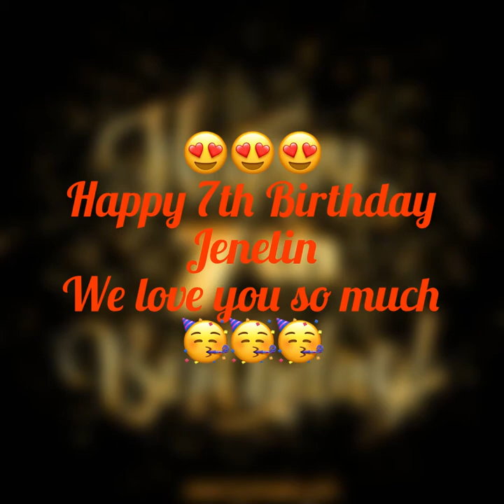Happy 7th Birthday Jenelin Amore di Zia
Best wishes Amore! I wish you all the best in life! Muahhh. We love you so much!